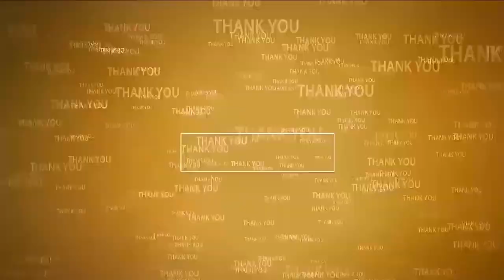నారా చంద్ర‌బాబునాయుడు అనే నేను...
- ఏపీ అసెంబ్లీ స‌మామావేశంలో  శాసనసభ్యులుగా ప్ర‌మాణ స్వీకారం చేసిన నారా చంద్ర‌బాబునాయుడు